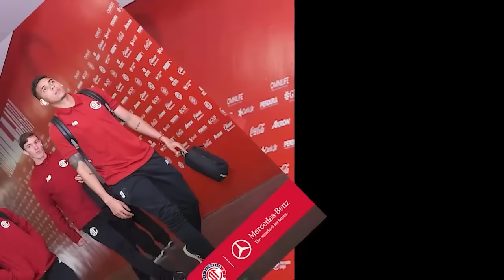🔥👹 TOLUCA VA VOLVER A GOLEAR AL AMERICA? ANALIZAN SI AMERICA PUEDE GANARLE AL DIABLO! ANALISIS COMPL